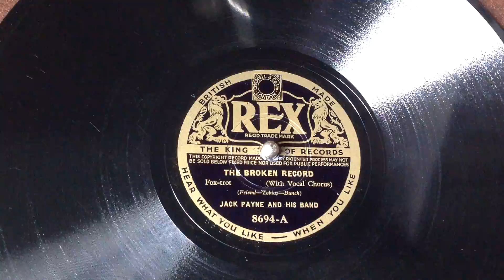Jack Payne & His Band - The Broken Record 1937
Jack Payne & His Band, The Broken Record
Rex Record 8694
Year 1937
Played On HMV 171 Gramophone Circa 1926